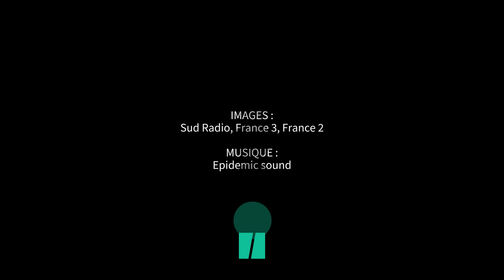L’embarras de la majorité sur la venue de LFI à l’hommage pour les victimes du 7 octobre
Emmanuel Macron a convié les insoumis au même titre que les autres partis. Mais certains membres de la majorité n’hésitent pas à critiquer leur présence.

Les membres de LFI ont-ils raison de venir à l’hommage national aux victimes du 7 octobre ? Les membres de la majorité ne répondent pas la même chose lorsqu’on leur pose la question. Plusieurs familles de victimes françaises des attaques commises par le Hamas le 7 octobre dernier en Israël ont demandé à Emmanuel Macron d’exclure la France insoumise (LFI) de l’hommage qui se tiendra ce mercredi 7 février à Paris. Mais le parti radical de gauche compte bien s’y rendre.